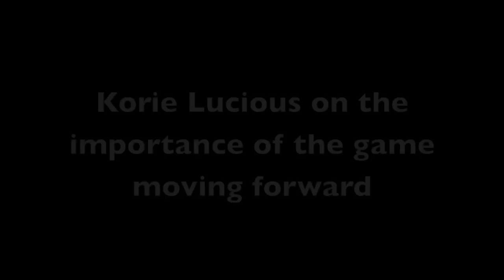Iowa State Postgame Presser Feb. 16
Fred Hoiberg, Korie Lucious and Georges Niang discuss their 87-53 win over TCU on February 16.